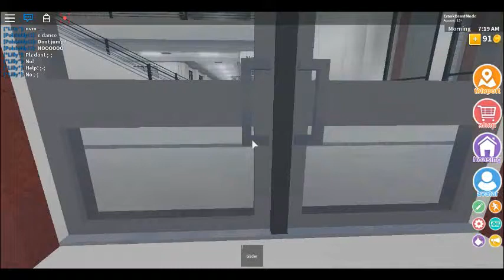Trolling as a teapot (she left the game!)